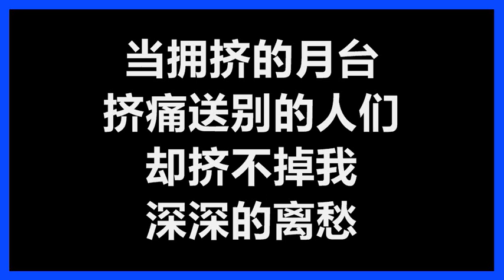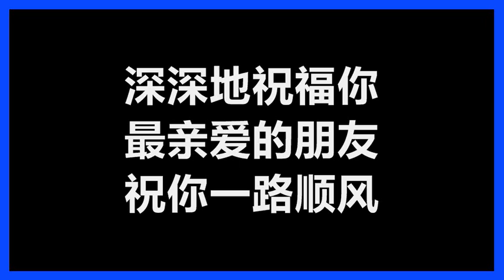吴奇隆 - 《祝你一路顺风》 [歌词]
吴奇隆
《祝你一路顺风》
作词：吴奇隆
作曲：李子恒

那一天　知道你要走　我们一句话　也没有说
当午夜的钟声　敲痛离别的心门
却打不开你　深深的沉默

那一天　送你送到最后　我们一句话　也没有留
当拥挤的月台　挤痛送别的人们
却挤不掉我　深深的离愁

我知道　你有千言　你有万语　却不肯说出口
你知道　我好担心　我好难过　却不敢说出口

当你背上行囊　卸下那份荣耀
我只能让眼泪　流在心底
面带着微微笑　用力的挥挥手　祝你一路顺风

当你踏上月台　从此一个人走
我只能深深地　祝福你
深深地祝福你　最亲爱的朋友　祝你一路顺风